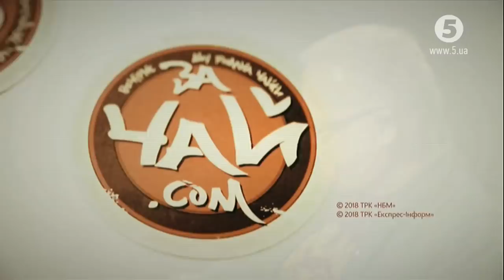Фронтвумен українського інді-гурту "Гапочка" Катя Гапочка | За чай.com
Тиждень нічних чаювань почнемо альтернативно-ніжно й музично. Фронтвумен, тобто вокал, обличчя та ім'я команди - Катя Гапочка з інді-групи "Гапочка", завітає до нас. Їм уже 10 років. Три студійні альбоми (у співпраці з продюсерами Олексієм Gorchitza та Юрієм Хусточкою (екс-Океан Ельзи).
Колись (у 2005) Катя Гапочка посіла 1 місце у конкурсі "Червона Рута" в номінації "Акустична музика". II премія на фестивалі "Тарас Бульба" і головний здобуток у "лондонській кращій десятці" "The Global Battle Of The Bands" після І місця в національного фіналу "The GBOB" (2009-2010).
Була вчителькою. Займалась професійно шахами. А потім - Київська конса. Бандура. Лірика. Акустика + електроніка. Це все від Каті Гапочки.
Про нове покоління укрсучмузики; де живе вітчизняний інді-рок; музіндустрія профі чи таки музхутір з кухонними амбіціями та сварками; чому так мало скандалів в укр-шоу-бізі.